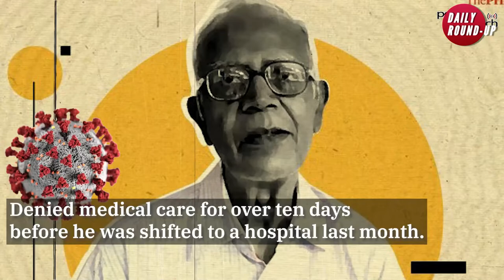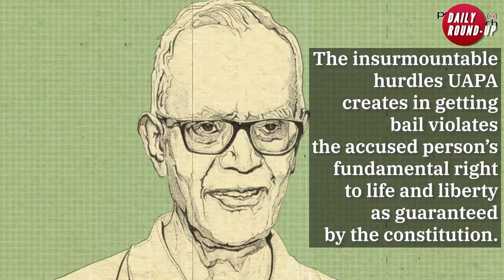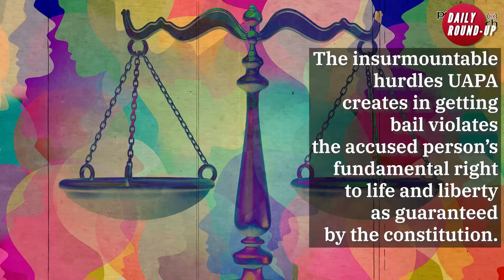Daily Round-up|Haiti’s de facto president Jovenel Moïse killed in overnight attack and other stories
In today’s episode of the Daily Round-up we look at the situation in Haiti following the  assassination of de facto president Jovenel Moïse, the ruling issued by Colombia’s Special Jurisdiction for Peace accusing 10 soldiers and 1 civilian of killing at least 120 civilians as part of the false positives scandal, the ongoing strike for a fair contract by Cook County workers in the US, and the growing persecution of activists and journalists in India.